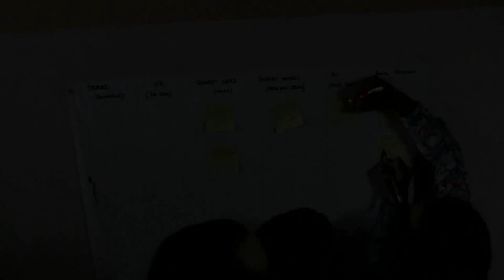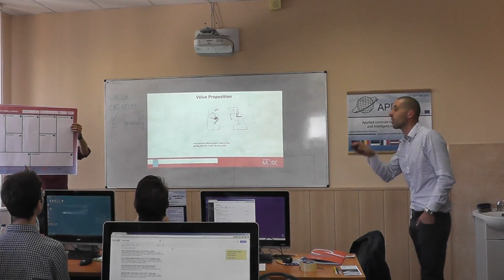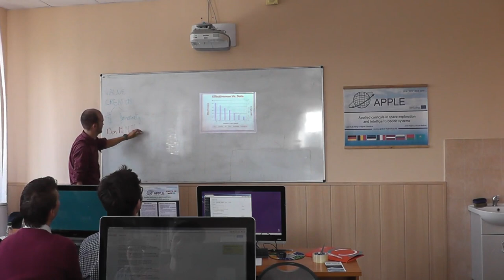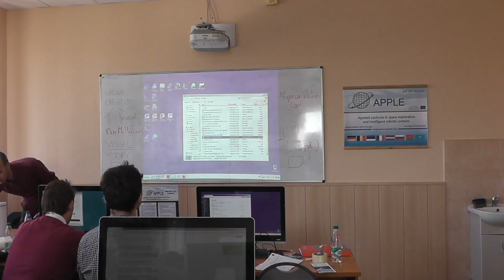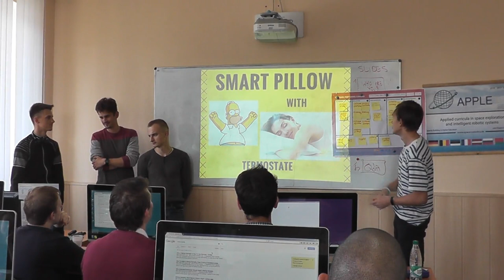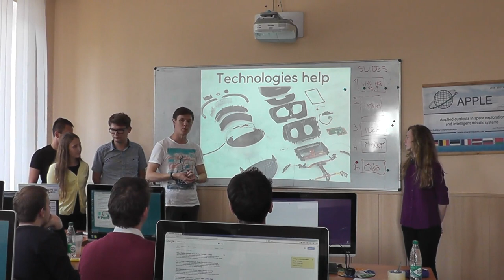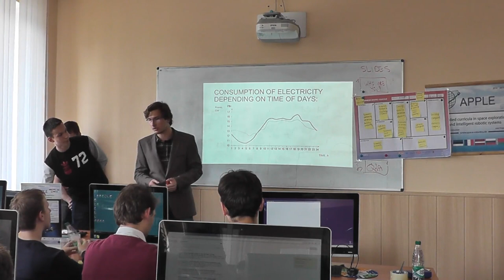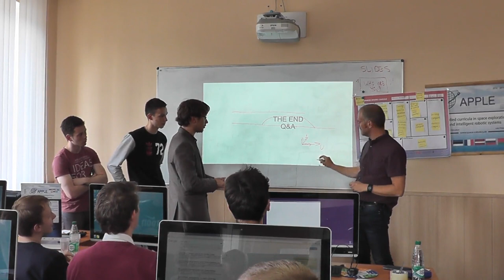Master class: Entrepreneurship and effective communication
Master class from 02/09/2017 at BSUIR Minsk (Belarusian State University of Informatics and Radioelectronics)

Contents:
- Introduction & Brainstorming: Fjord Trends
- Ideas to Business Opportunity Plan
- Your Pitch: 10 Presentation Pointers

In frame of the Erasmus+ Joint Project for Curriculum Development "APPLE" (Applied curricula in space exploration and intelligent robotic systems)